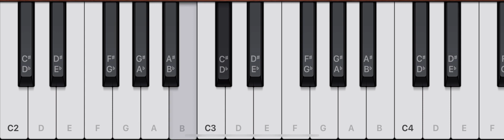Later / self composed song